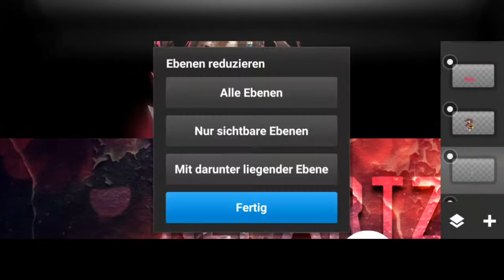SpeedArt [Nyraxe] Banner/Avi by NepArtz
- Programs -
Photoshop Touch v1.3.4
Kinemaster Unlocked

- Worktime -
51min

[Social Media]

- Skype -
succubusartz
NepArtz#2545
- PSN -
johannesleona428